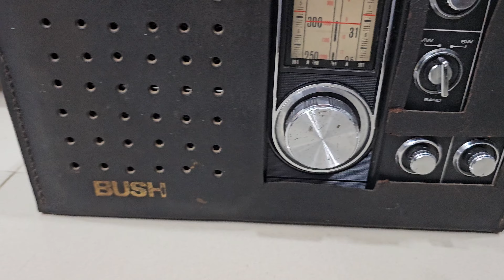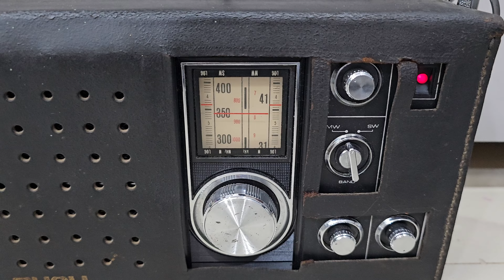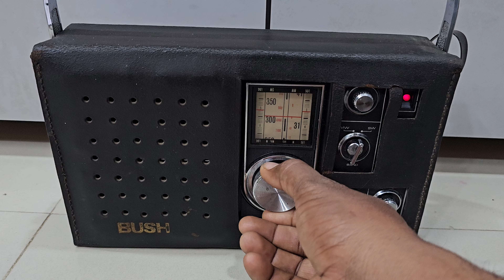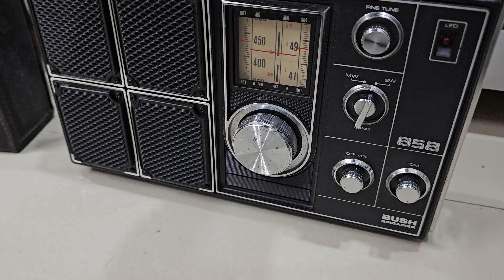# [sold out] Bush MTR 858 radio 📻 vintage radio [ 90233 21435 ] sold out